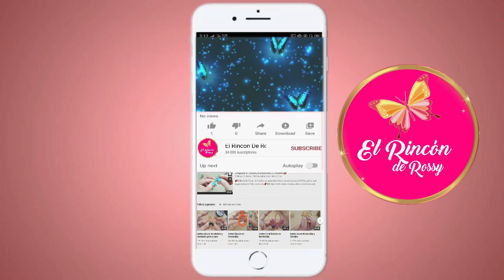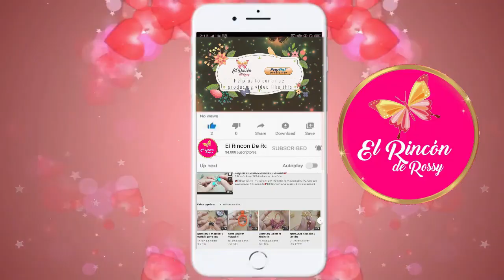La maravilla de la laca 💋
Descripción